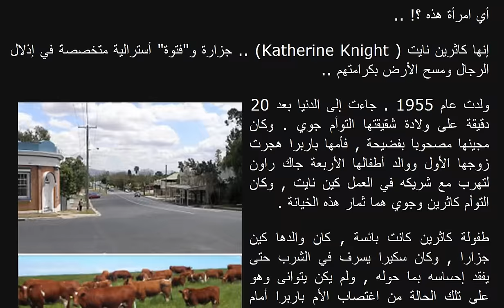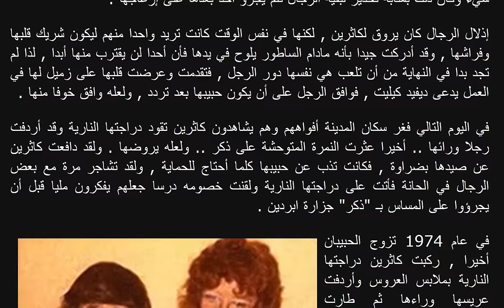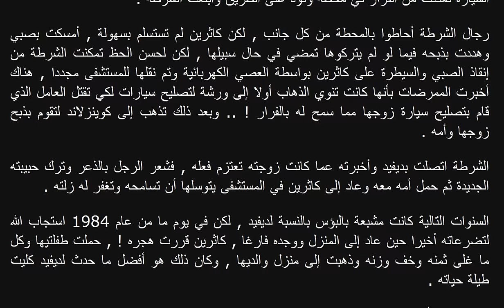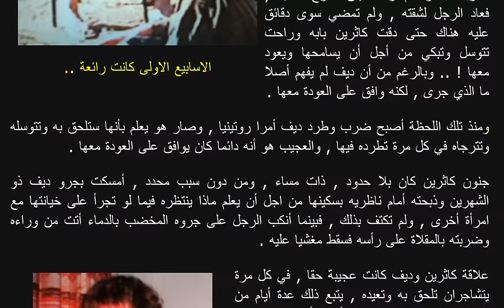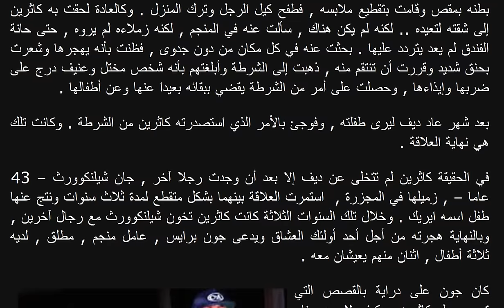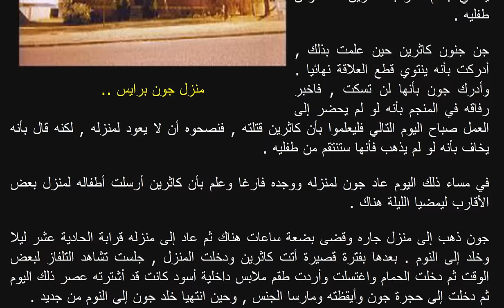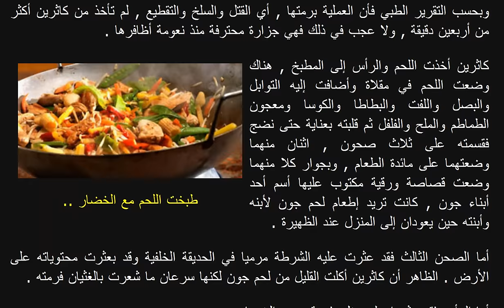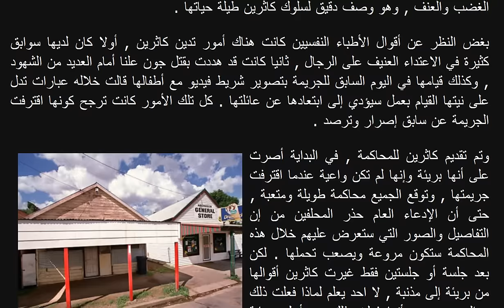كاثرين نايت .. جزارة أبردين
معظم الرجال يحلمون بالارتباط بامرأة رقيقة وعذبة , وقد يظن البعض بأن هذه الخصال موجودة بالفطرة لدى جميع النساء, لكن هذا محض خيال , لا أقول طبعا بأنه لا توجد امرأة رقيقة , لكن هناك أيضا ممثلات محترفات , يتظاهرن بكل ما يرغب فيه الرجل حتى إذا ما خطت قدماه داخل القفص وسُدت خلفه الأبواب وأسدل عليه الستار وحيل بينه وبين درب الفرار .. نزعن ثوب الرقة وأظهرن وجها يستطير الشيطان منه ويفزع . وبطلة قصتنا من هذا النوع , امرأة لا أوقعك الله في شراكها عزيزي القارئ ولا كُتب عليك أن يغلق دونكما باب واحد ..